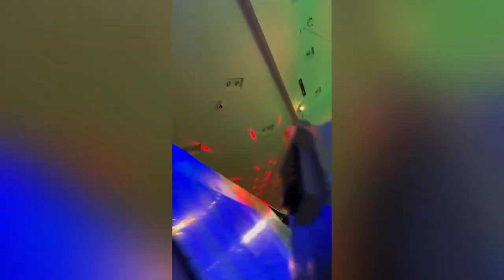Dinner + Wicked Ball| Game Night In Chicago| Family + Friend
The Gills have Dinner and Game Night In Chicago with family and friends!

PLEASE REMEMBER: Although our vlogs are REAL accounts of our personal lives, we only show you what we want you to see. Please refrain from asking personal questions about certain people featured or certain things that we show in future videos, any requests for videos on pranks, dancing, Q&A's, and or positive feedback and comments are encouraged!